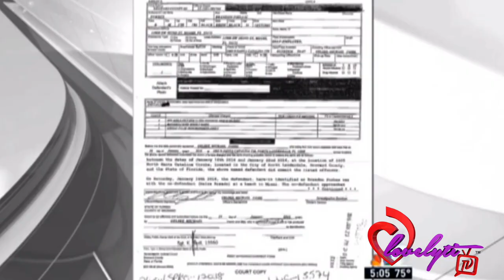Ratchet FL~Couple A77ested for 9aping & Holding A Woman H0stage For 5 Days